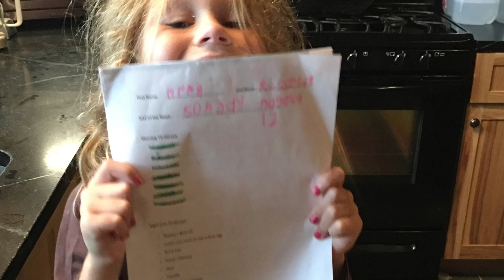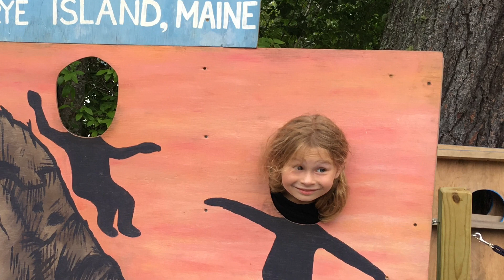Two Weeks at Sebago for Anna